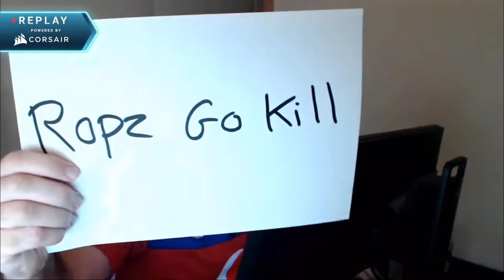CS:GO :- Astralis vs Mousesports - DreamHack Masters Winter - Grand Finals [ Inferno ] Map 2